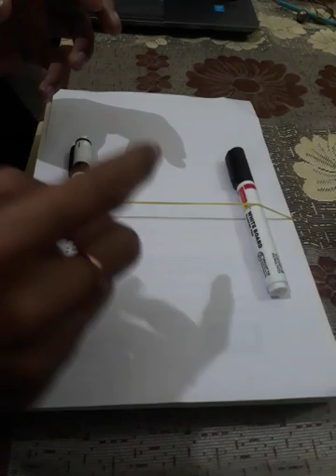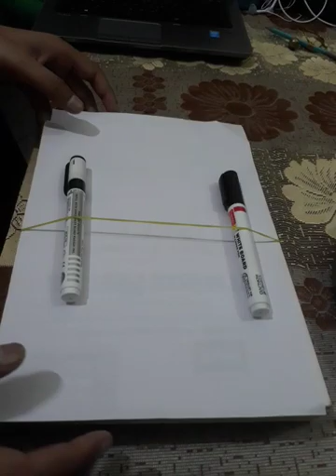Activities of chapter 13 Sound Class VIII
Vibrating objects producing Sound